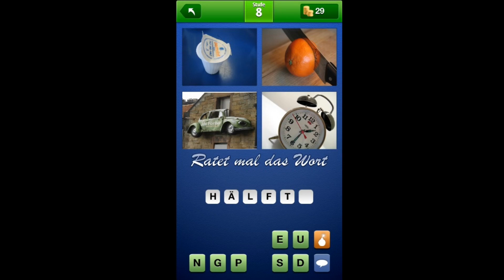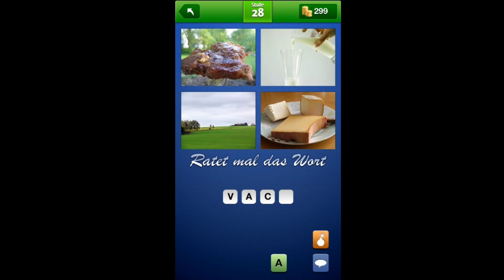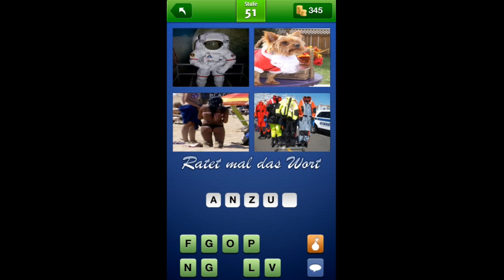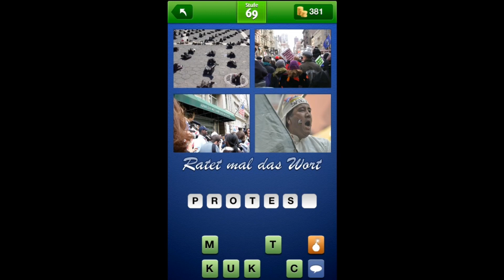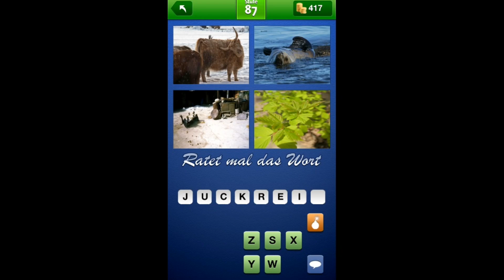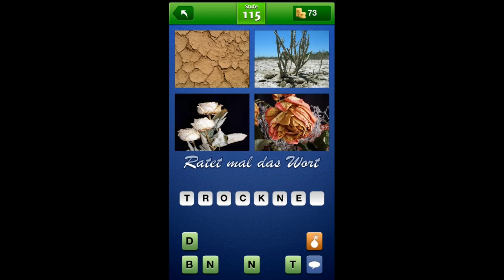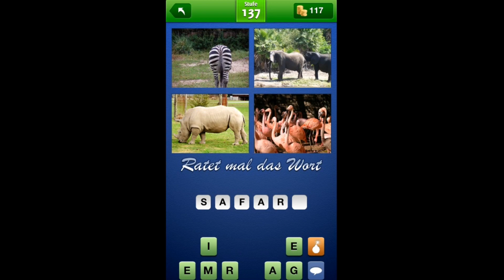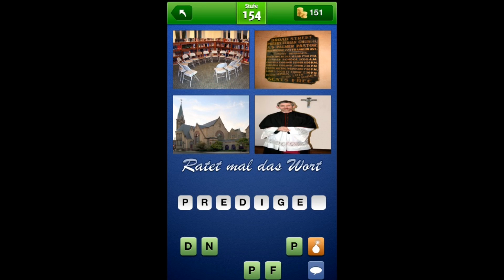4 Bilder 1 Wort - Neues Wortspiel - Lösung Level 1 - 155 (iphone, Android, ipad)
4 Bilder 1 Word Lösung Tägliches Rätsel, alle Level und updates